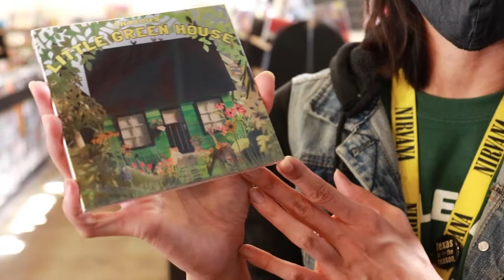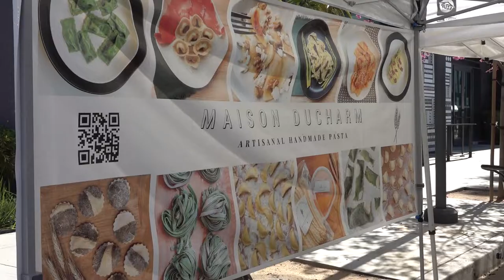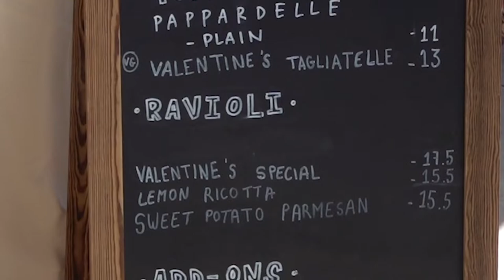STN 2022 Convention- Crazy 8's Morning Show